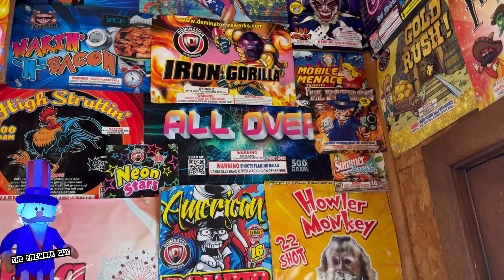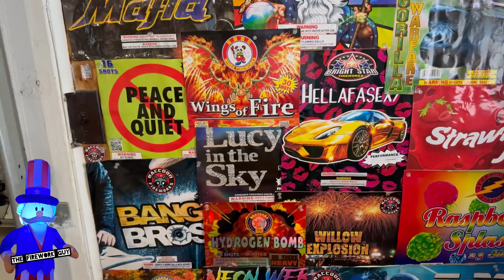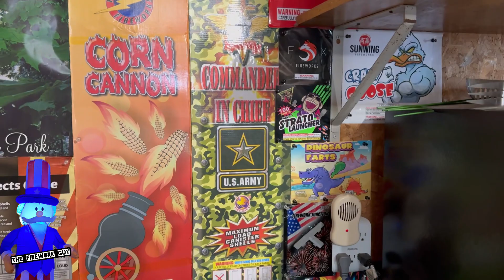The Firework Wall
Tops off of 200G, 500G, & Shell Kits